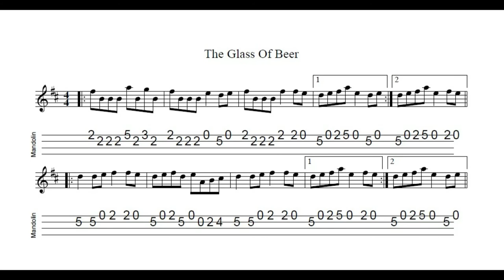The Glass Of Beer - a reel in B Minor tabbed for mandolin and played by Aidan Crossey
I was having a few tunes one night with a friend and he frowned when I started playing this tune.  "I don't like it", he said.  "But you go ahead and play it anyway."  And he joined in.  After a second repeat he motioned to me to continue and we played the tune about six or seven times before I changed into the tune with which I always like to follow The Glass Of Beer, i.e. The Flowers Of Red Hill.  To me, they're like distant cousins - structurally there are similarities but the key change creates enough distance for each to stand out.  "I thought you didn't like The Glass Of Beer", I said when we had finished the set.  "*I* thought I didn't", he said, "but I've changed my mind..." Notated, tabbed for mandolin and played on his Eastman MD304 by Aidan Crossey.  More on this and many other tunes from the Irish musical tradition - follow the link to "learn some tunes"!